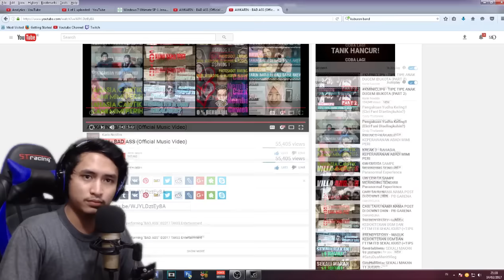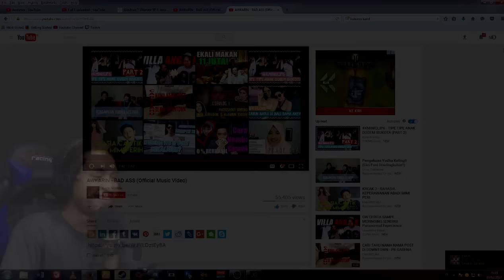21++ GAGAL FOKUS !! AWKARIN - BADASS REACTION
KHUSUS 21 TAHUN ++